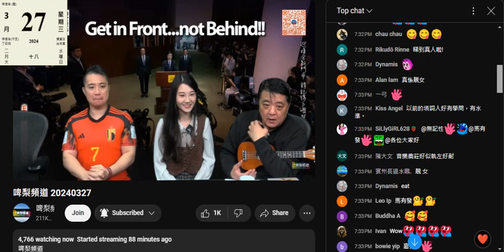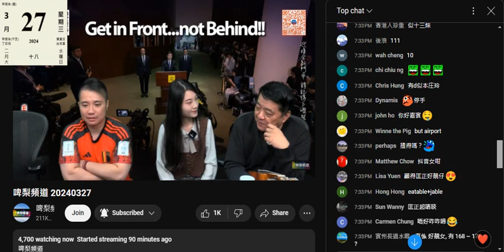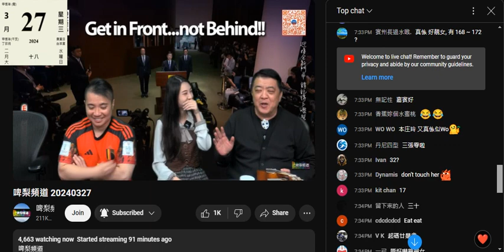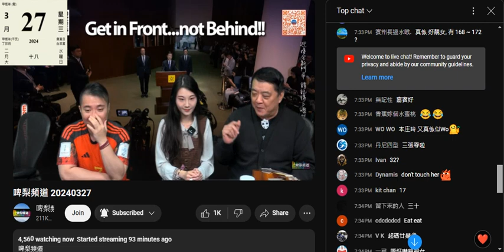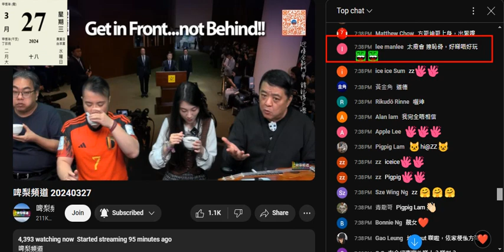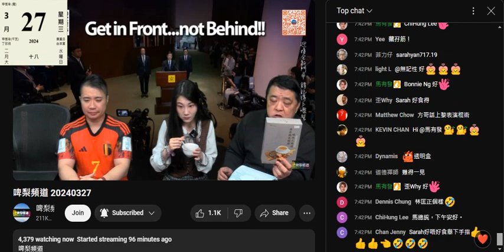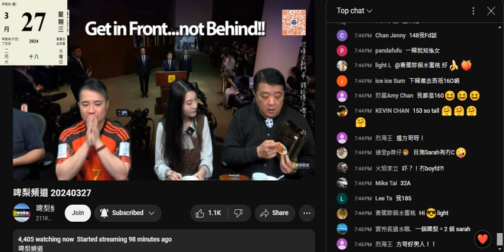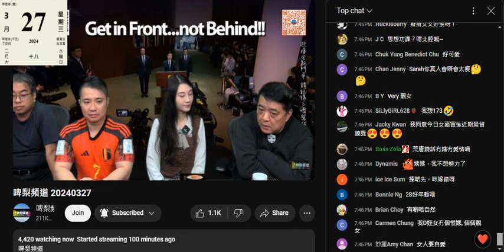20240327 啤梨晚報撚屌馬健賢經人介紹叫咗件鳩吹大愛嘅醜女上鳩台吹自傳，又吹無男友，為出名乜大話都講，又係一隻雞。撚屌請醜女食滯銷貨。打女人偷錢賊林匡正食過碗嘢俾舊螺人，當所有人都姣佢